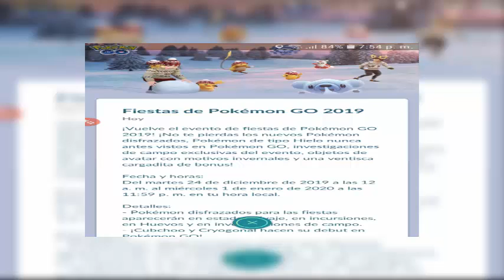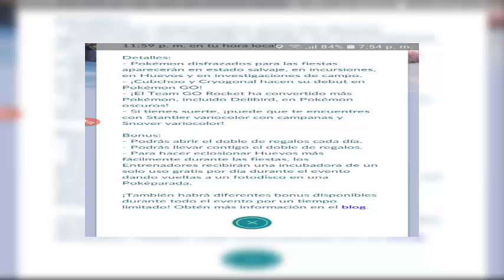Evento de Invierno en Pokémon Go